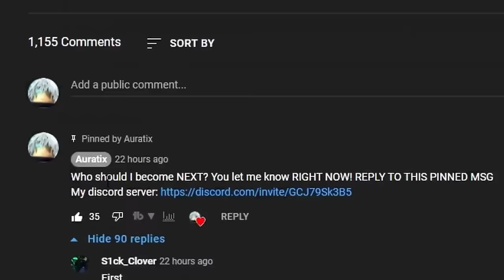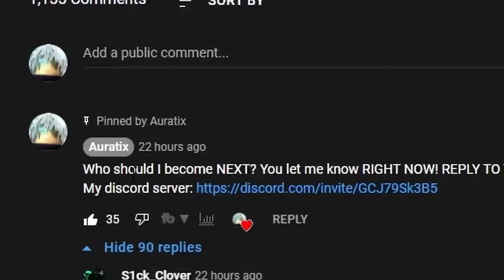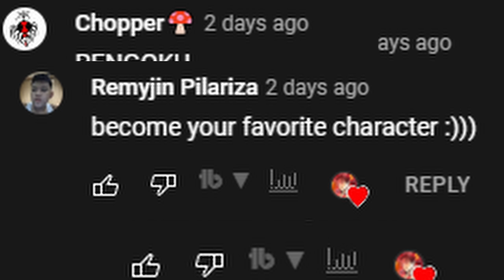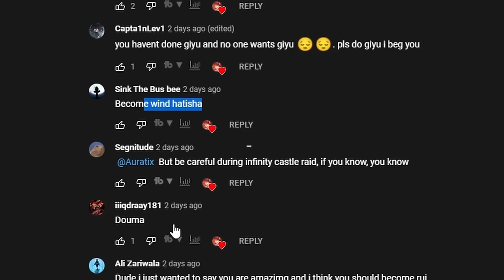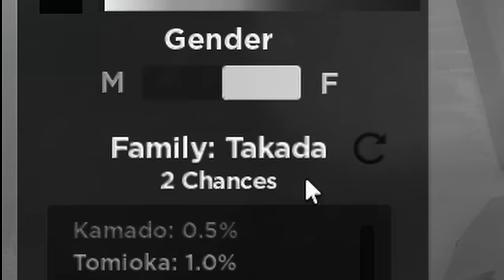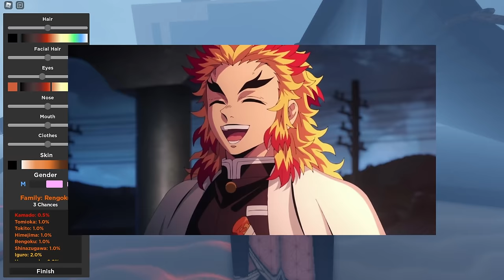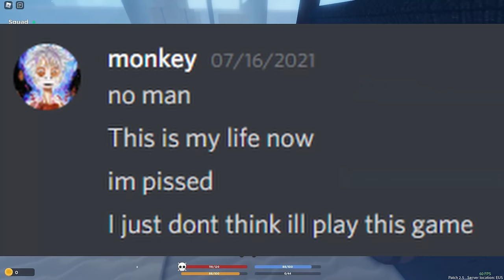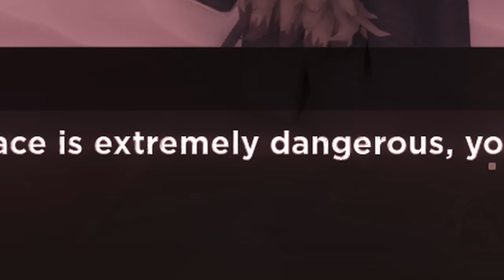Becoming RENGOKU KYOJURO In This DEMON SLAYER GAME... | Roblox DemonFall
In this video, I am becoming RENGOKU KYOJURO In DEMONFALL ROBLOX.. as we push through all obstacles to become The Flame Hashira as I play this DEMON SLAYER ROBLOX GAME to become Rengoku in Update 2.5 demonfall.

Demon Slayer - Zenitsu Theme (Hip Hop / Trap Remix). Kimetsu No Yaiba Demon Slaying Corps Theme Remix. Demon Slayer Soundtrack.

Demon Slayer (Kimetsu no Yaiba) OST - Water Breathing Theme (Hip Hop / Trap Remix). Demon Slayer Soundtrack Tanjiro Kamado  Remix.

Track: Demon Slayer ⚡ Rengoku VS Akaza Final Fight OST Theme ⚡(No Copyrights) Kimetsu No Yaiba[NCFS UPDATE]

To become Kyojuro Rengoku, I must go through days and days of training to obtain high levels of breathing, levels, skill points, and going through challenges such as the Rengoku Cape haori and obtaining Flame Breathing, like your favourite creators who use breathings or create their own hashiras like Infernasu KTG Gaming Kelvints Red Weeb THIS IS MY TAKE on becoming Rengoku Kyojuro in this demon slayer game Roblox Update 2.5 ENJOY!